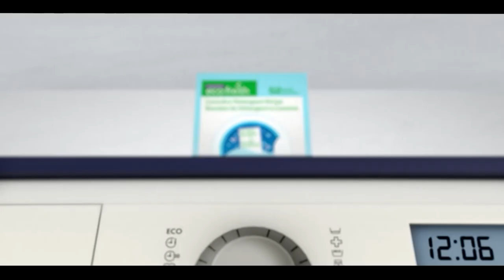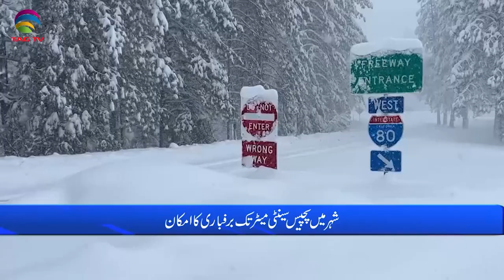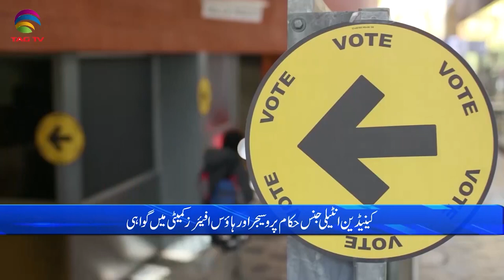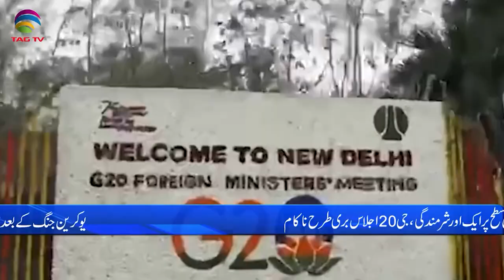International and Canadian News - March 03, 2023